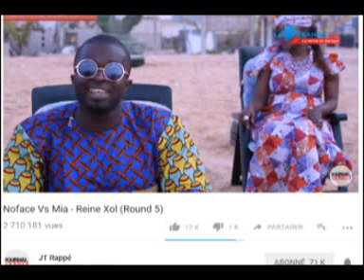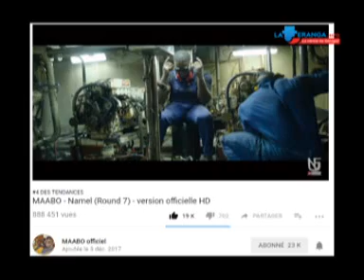Découvrez en détail la vie de couple des Maabo